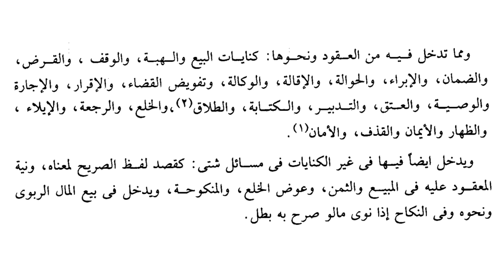#13 Ngaji Asybah Wannadzoir | Penyebutan Bab Fiqih Yang Berkaitan Dengan Kaidah Pertma- Kamar Santry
Kamar Santry
Ngaji Asybah Wannadzoir
Penyebutan Bab Fiqih Yang Berkaitan Dengan Kaidah Pertama

Asybah Wannadzoir adalah salah satu kitab fiqih yang menjelaskan tentang kaidah-kaidah fiqih yang disusun oleh Syaikh Jalaluddin Abdurrohman bin Abu Bakar Assuyuthi yang memiliki banyak karangan dalam berbagai bidang keilmuan

الأشباه والنظائر في قواعد وفروع الفقه الشافعية

Ngahi kitab asybah wannadzoir. Ngaji kitab fiqih. Ngaji kaidah fiqih. ngaji kitab lubbul ushul. ngaji lubbul ushul. ngaji kitab ushul. ngaji kitab ghoyatul wushul. ngaji ghoyatul wushul. kamar santry

Ikuti juga bagian2 yang lain di kamar santry pada link berikut